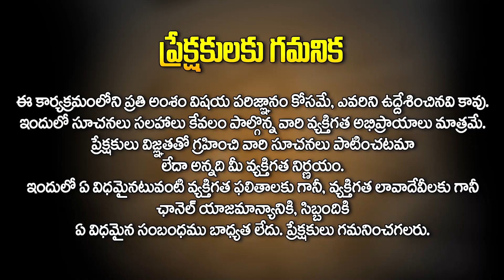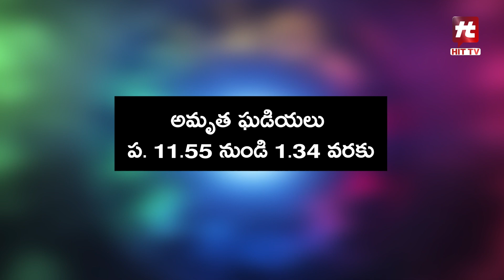26 జూలై 2023 : దినఫలాలు - మకర రాశి || Daily Panchangam || 26 July 2023 || Daily Horoscope